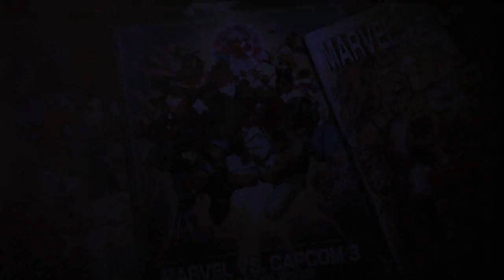UMvC3 - The Bad, The Ugly, and the Laggy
Srry for the shortness, the rest of that video was basically me doing more of that random shit and finding nobody to play